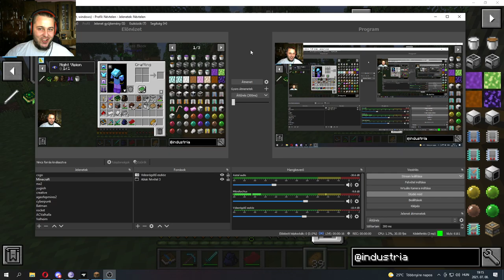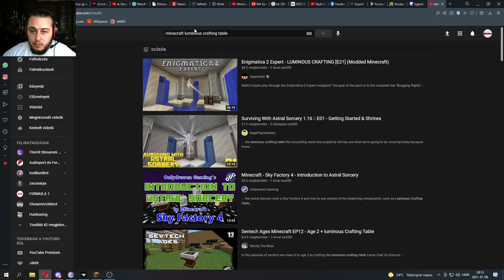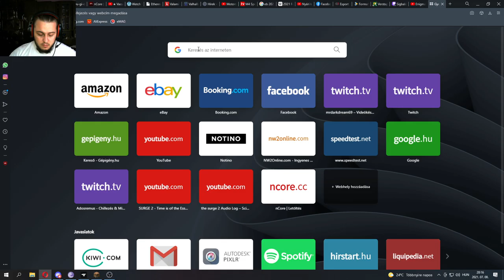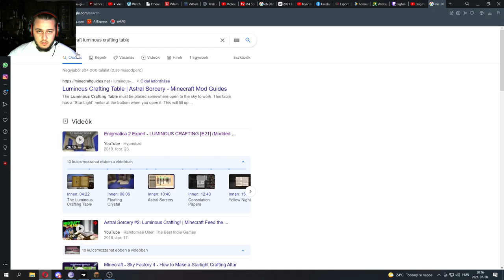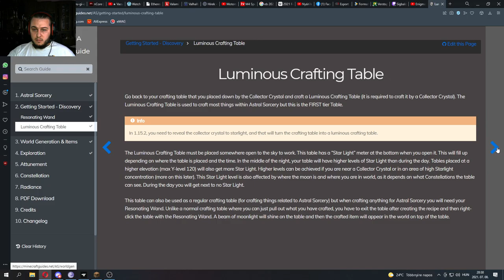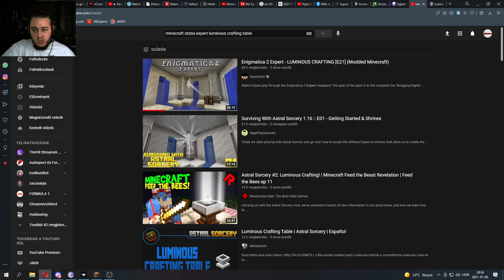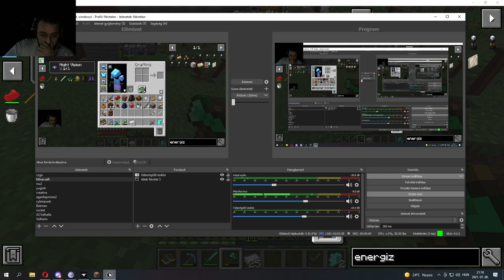Minecraft Stacia Expert 1.16.5 modded minecraft S2 #1